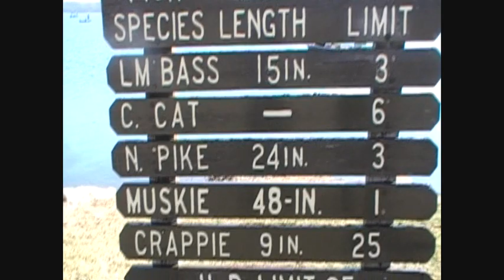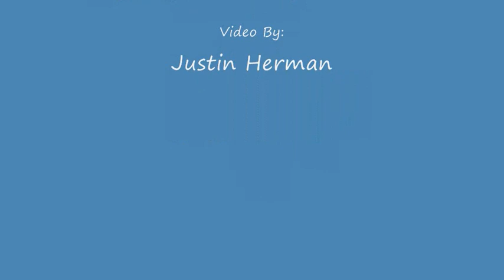We Boated 94 Muskies Fishing at Spring Lake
We were helping the Illinois DNR collect Muskies for the Jake Wolf Fish Hatchery. These Muskie will supply the entire state of Illinois with Muskie fingerlings for stocking this fall. This is really a cool process of collecting the muskie, then stripping and incubating the eggs. All the adult fish are returned back to the lake once they are spawned.